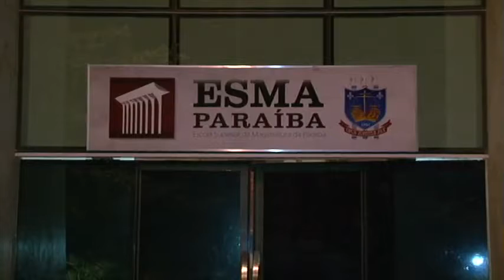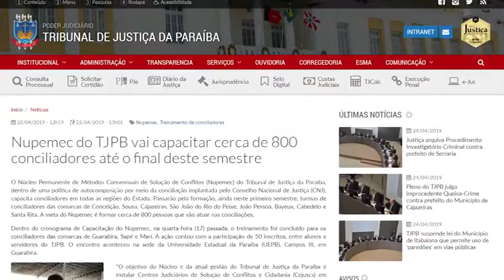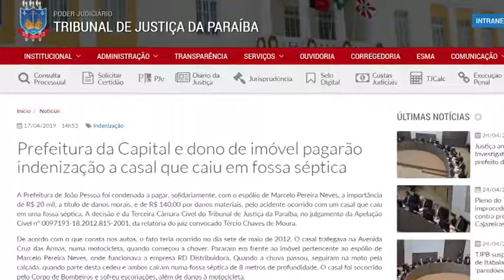Judiciário em Revista 26 04 19 Bloco 03